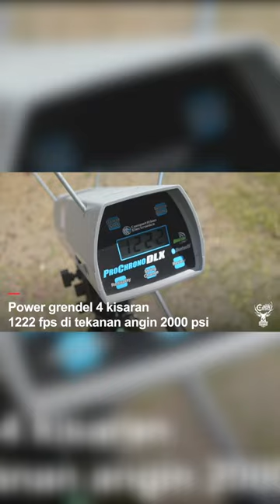SENAPAN ANGIN TERBAIK 2022😍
📢📢PENTING
Pastikan transaksi menggunakan nomor rekening resmi perusahaan kami :